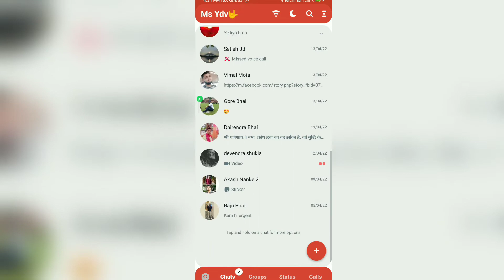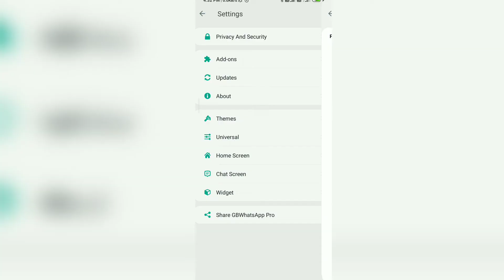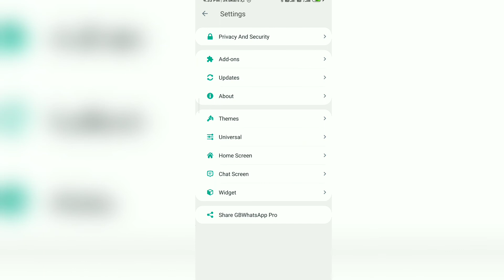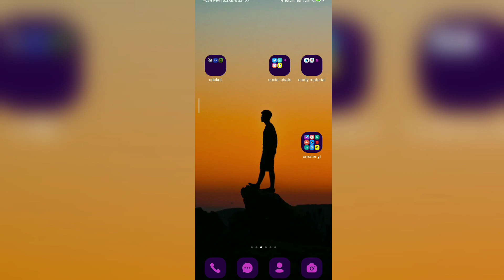good news 🤩||Gb whatsapp tips and tricks 2022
good news 🤩||Gb whatsapp tips and

whatsapp tricks
,whatsapp tips and tricks 2022
,whatsapp tips
hidden whatsapp tricks,
whatsapp tricks in हिंदी

best gb whatsapp 2022
gb whatsapp 2022
whatsapp tricks

gbwhatsapp,
gb whatsapp all settings 2022
gbwhatsapp 2022
whatsapp gb 2022
gb whatsapp tricks 2022
whatsapp tricks 2022
gbwhatsapp tricks
whatsapp new update 2022
how to update gbwhatsapp 2022
gb whatsapp all settings in hindi 2022 eww